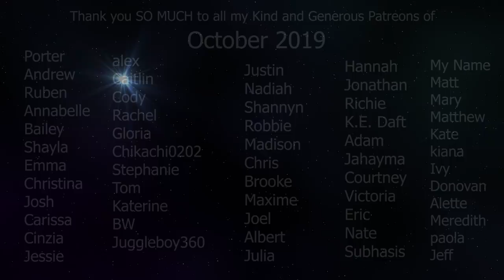ASMR Repeating Thank you GIBI for 15 Minutes ~ With Fast Unpredictable Hand Movements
I am currently not working and ASMR is my Only source of Revenue. Even donating $1 a month gets you a shout-out in one of my videos and helps me continue to make regular content! I have recently changed some features like adding custom videos and personalized audios. So please take a look! And consider supporting me and my asmr

*in 2020 unfortunately youtube might be charging/ fining content creators money if they incorrectly label their own videos based on new COPPA law. Because of this I do not know if I will be able to post regularly on youtube as of January 1st.